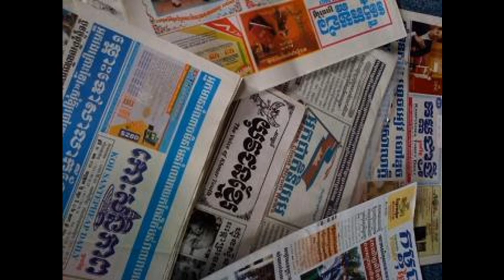RFI Khmer News on 21 Jan 2014,ទស្សនៈ​​​​សារ​​​​ព័ត៌​​មាន​​​​​​ខ្មែរ​​​​​ ថ្ងៃអង្គារ